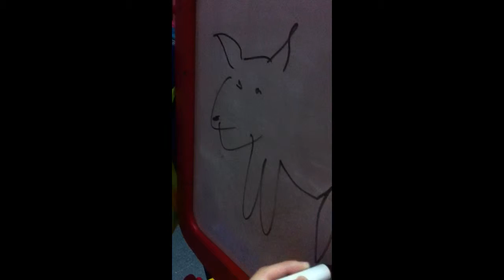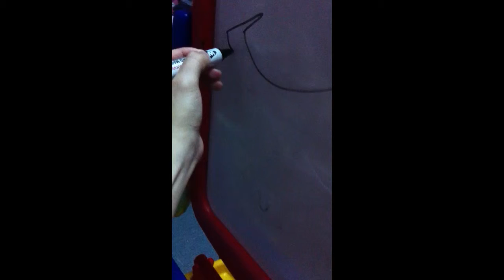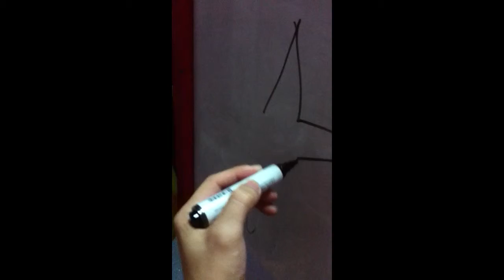Hailey whats this